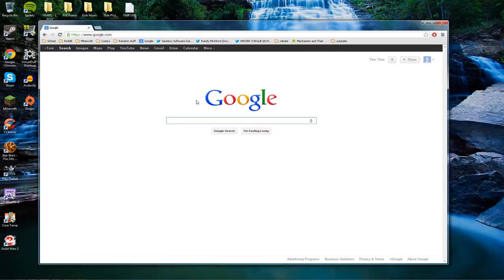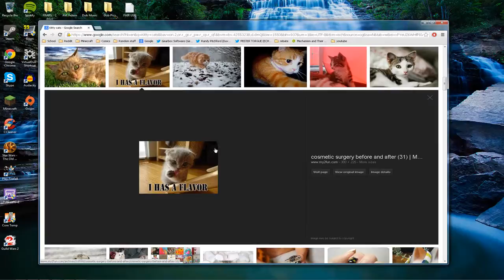The Showdown Effect Beta Rount 1 - Part 3